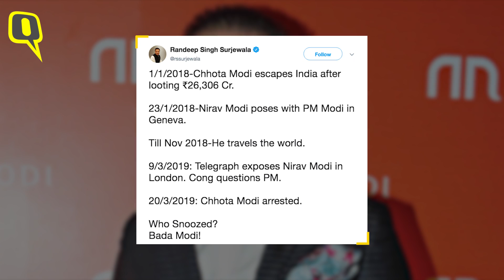Nirav Modi की गिरफतारी को विपक्ष ने बताया नाटक, BJP ने कहा 'चौकीदार काम कर रहा है' | Quint Hindi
नीरव मोदी की जमानत अर्जी लंदन के वेस्टमिंस्टर कोर्ट में खारिज हो गई है. करीब 13 हजार करोड़ के पीएनबी घोटाले के मुख्य आरोपी नीरव मोदी के फरार हो जाने पर विपक्ष, मोदी सरकार पर लगातार हमलावर रहा है.